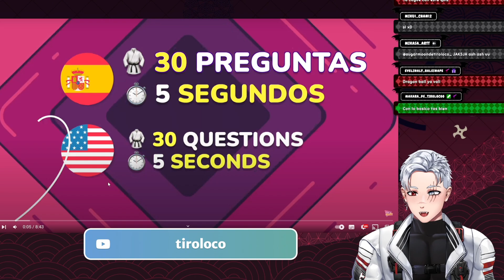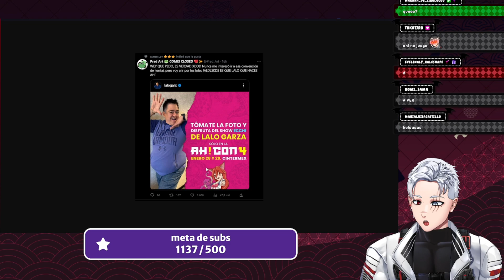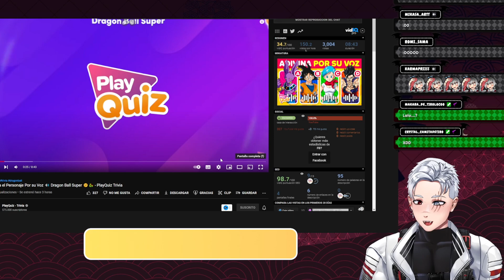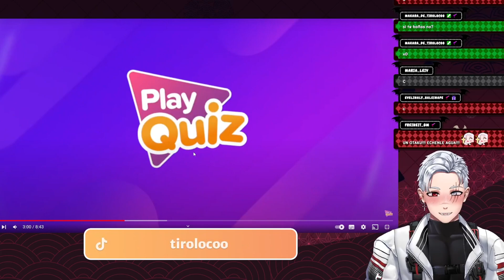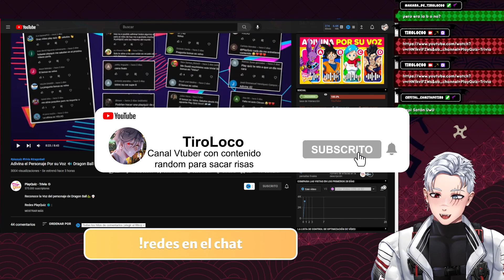TiroLoco Reacciona a Adivina el Personaje Por su Voz 🔊 Dragon Ball Super 🤔🐉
Hoy reaccionaremos al video de @PlayQuiz Adivina el Personaje Por su Voz 🔊 Dragon Ball Super 🤔🐉 y veamos como me va :3

Apoyanos con un like si te gusto el video ♥